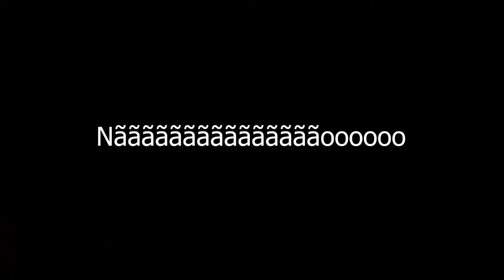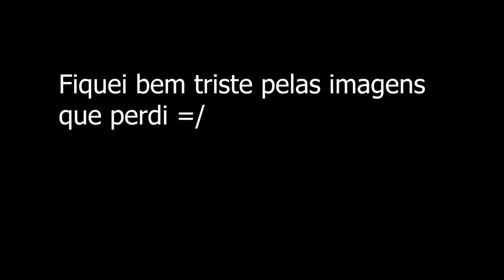Making off video Lenize Surfando de Pranchão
Fui chamado por uma amiga para ajudar a fazer um vídeo e topei de primeira, filmamos várias ondas iradas com a action cam, porém, perdi a câmera e todas as imagens junto.

Encontrei a capinha da câmera saindo do Pico de Matinhos, bem em frente a um estúdio de tatuagem. Se alguém tiver notícias, é uma Gopro Hero 3 e tem nossas imagens no cartão de memória =/ por favor devolva, nem que seja só o cartão.

Instagram, Facebook e Twitter: @jeansilvatv